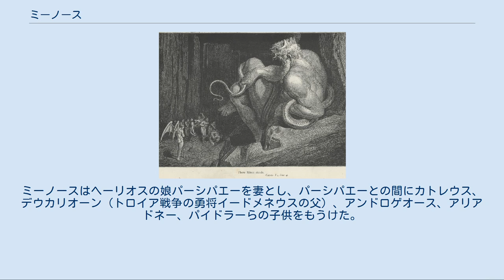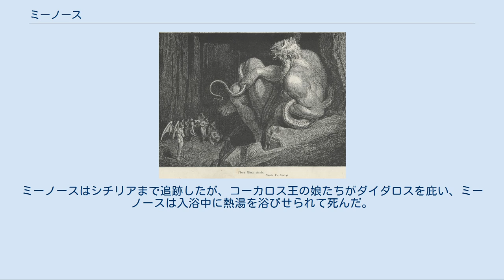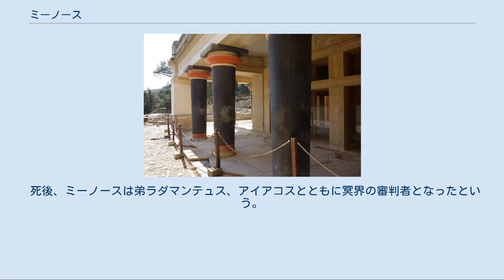ミーノース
クノッソス宮殿の王座の間 ミーノース（古希: Μίνως, Mīnōs）は、ギリシア神話に登場するクレータ島の王である。
冥界の審判官の一人。
長母音を省略してミノスとも表記される。
 ミーノースはクノッソスの都を創設し、宮殿を築いてエーゲ海を支配したとされる。
ミノア文明という名称はミーノースに由来している。
ヘロドトスやトゥーキューディデースはミーノースを実在の人物と考え、プルタルコスはミーノースの子ミーノータウロスを怪物ではなく将軍の一人だとする解釈を示している。
 近年、クレータ島のクノッソス宮殿遺跡から世界最古の玉座とともに古文書が見つかり、その碑文の中にミヌテ、ミヌロジャという名前があったことから、ミーノース王の実在を示すものではないかと言われている。
 ミーノースにまつわる神話は諸説あるが、代表的なものを以下に示す。
 ミーノースはゼウスとエウローペーの子である。
エウローペーと牡牛に身を変えたゼウスの逸話は、牡牛座にまつわる神話として知られる。
ミーノースの兄弟にはラダマンテュスとサルペードーンがいる。
エウローペーはクレータ王アステリオスの妻となり、ミーノースはアステリオスの下で成人した。
ミーノースはヘーリオスの娘パーシパエーを妻とし、パーシパエーとの間にカトレウス、デウカリオーン（トロイア戦争の勇将イードメネウスの父）、アンドロゲオース、アリアドネー、パイドラーらの子供をもうけた。
 アステリオスが死んだ後、クレータ王の後継をめぐって、ミーノースは長子である自分が継ぐべきと主張し、ラダマンテュスは法と秩序を守る立場からこれを支持した。
しかし、サルペードーンは納得せず、争いに敗れて小アジアに逃れ、リュキア王になったという。
 ミーノータウロス伝説の舞台となったクノッソス宮殿 このとき、ミーノースは王位継承の証として牡牛を海から送ってくれるようにポセイドーンに祈り、その牡牛を生贄として捧げることを誓った。
ポセイドーンはこれに応えてミーノースに牡牛を送った。
しかし、ミーノースは送られた牡牛があまりに美しかったため、欲を出して別の牛を生贄とした。
ポセイドーンは怒り、仕返しに王妃パーシパエーが牡牛に恋情を抱くようにした。
悩んだパーシパエーはダイダロスに相談し、木製の雌牛の張りぼてを製作してもらい、これを使って牡牛への思いを遂げた。
やがてパーシパエーは子供を産んだが、その子供は人間の体に牛の頭が乗った怪物ミーノータウロスだった。
ミーノースはダイダロスに命じて迷宮・ラビュリントスを作らせ、ミーノータウロスを閉じこめた。
 このころ、アンドロゲオースがパンアテーナイア祭に優勝したところ、アテーナイ人の妬みを買って殺されるという事件が起こり、ミーノースは兵を率いてメガラとアテーナイを攻めた。
メガラはアテーナイ王アイゲウスの兄弟ニーソスが治めていたが、王女スキュラの裏切りでニーソスが殺されて落城し、アテーナイも飢饉と疫病に苦しめられてついに降伏した。
アテーナイは賠償として、毎年クレータに少年少女を7人ずつ貢ぐことを約束させられた。
少年少女はミーノータウロスへの生贄であった。
3回目のとき、アテーナイの英雄テーセウスが自ら名乗り出て生贄になった。
クレータに到着した生贄一行とテーセウスだが、ミーノースの娘、アリアドネーがテーセウスに恋をする。
テーセウスを死なせたくなかったアリアドネーはミーノータウロスが閉じ込めてある、脱出不可能といわれるラビュリントスの製作者であるダイダロスに攻略法を聞きに行き、テーセウスに短剣と魔法の毛糸をもたせた。
そしてラビュリントスの入り口にいるアリアドネーが魔法の毛糸の端を持ち、テーセウスにもう片端を持たせた。
ミーノータウロスを隠し持っていた短剣で見事倒したテーセウスは魔法の毛糸をたぐりよせ、アリアドネーが待っているラビュリントスの入り口までたどりつくことができた。
 ギュスターヴ・ドレによるミーノース。
 ミーノースは、アリアドネーに知恵を授けたダイダロスを罰してラビュリントスに幽閉した。
一説には幽閉したのは高い塔であったともいう。
ダイダロスは鳥の羽を蝋で固めた翼を身につけて空を飛ぶことに成功し、脱出してシチリアに逃れた。
このとき、ともに脱出したダイダロスの息子イーカロスは太陽に近づきすぎて蝋が溶けて墜死した。
ミーノースはシチリアまで追跡したが、コーカロス王の娘たちがダイダロスを庇い、ミーノースは入浴中に熱湯を浴びせられて死んだ。
 死後、ミーノースは弟ラダマンテ...